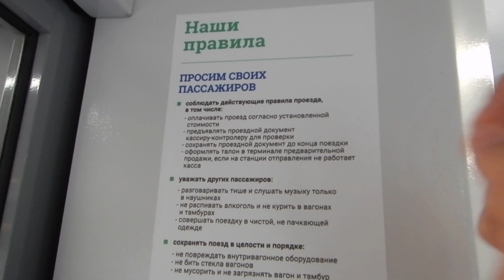Электропоезд ЭП2ДМ. Обзор и обкатка. Первые впечатления со стороны пассажира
Электропоезд ЭП2ДМ  Обзор и обкатка. Первые впечатления со стороны пассажира. Катаемся на новой электричке по МЦД-4